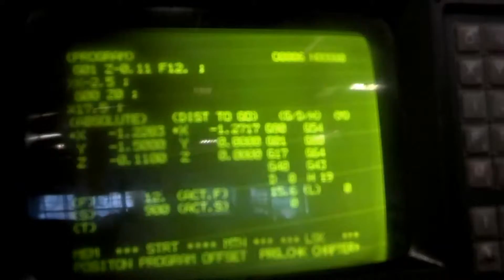BID ON EQUIPMENT: Listing 170989 - Kuraki Vertical Machining Center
To find out more information about this or other similar items please visit the links

+Tools+-+Primary/Machining+Centers.htm